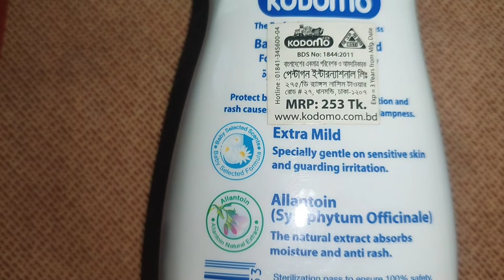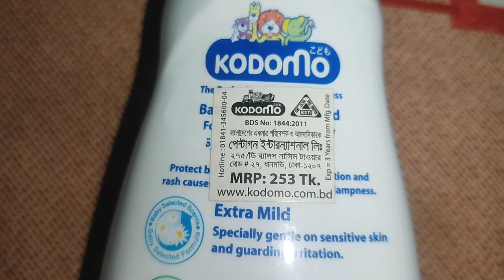Kodomo baby powder extra mild এর দাম সম্পর্কে জানুন...